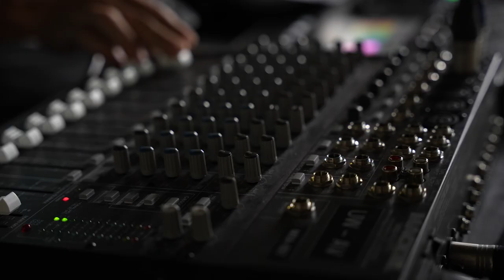Perfect Pitch 2024 Recap